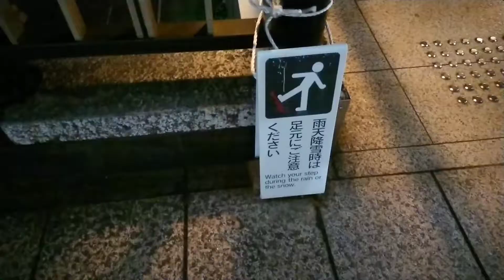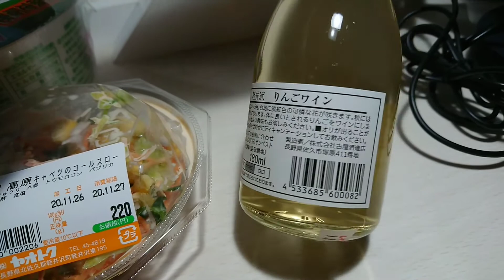４．軽井沢駅から宿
2020年11月26日木曜日と27日金曜日長野県　追分宿、軽井沢に行きました。